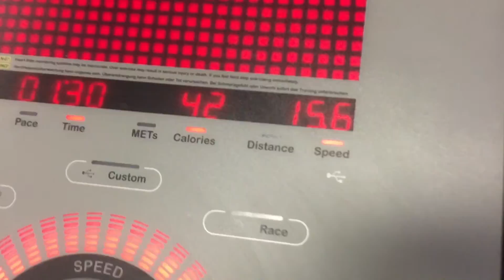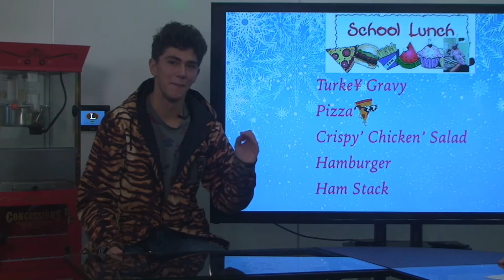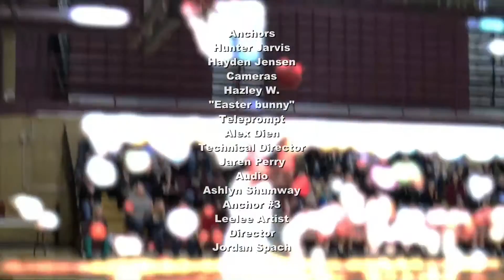LHS News 12/6/16